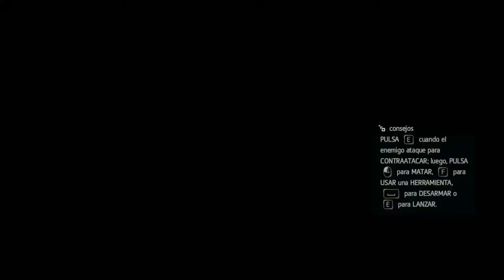¡Si no hay nadie, nadie te ve! [AC IV Black Flag]